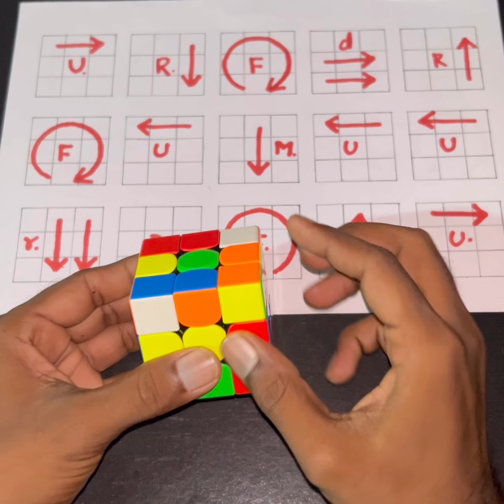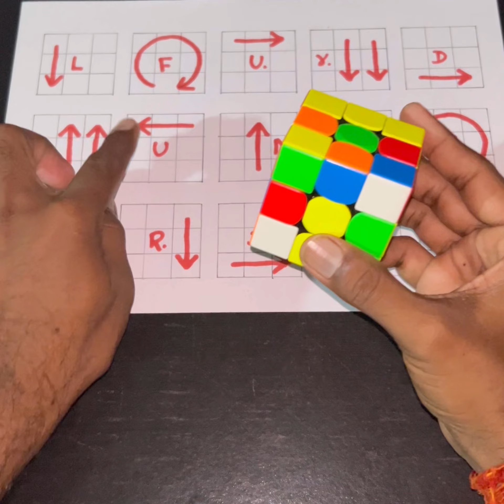how to solve 3 by 3 puzzle cube | how to solve cube puzzle game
My Video Related ⤵️⤵️

cube formula
how to solve a Rubik’s cube cube solve
cube puzzle solution cubo de rubik
rubik's cube solve how to solve Rubik’s cube
how to solve 3x3 puzzle cube
rubik cube solve how to solve rubik's cube
rubik cube solve
rubik cube solve rubik's cube
armar cubo rubik rubik puzzle solve fast
como armar un cubo rubik
como armar un cubo rubik 3x3
rubik 3x3  3x3 cube puzzle
cube for speed solve rubik's cube
solve rubik's cube solving rubik's cube
cube solutions cubo rubik
hafu go 3x3 cube solver
rubik's cube solution
cube banane ka tarika
cube solving rubik's cube puzzle tutorial
rubik's cube puzzle tutorial
cube solutions
cubo rubik hafu go 3x3
cube solver rubik's cube solution
rubik's cube puzzle tutorial 3x3
rubix cube rubix cube art tricks
how to solve the rubik's cube
como armar un cubo rubik 4x4
cube kaise banaen
cube solve trick
cubo de rubik 3x3
cómo armar un cubo rubik
formula of cube
how to make a rubik's cube
rubic cube rubics cube puzzle tutorial step by step
rubik's cube algorithm
cube kaise banta hai
cube solving trick
cubo 3x3
how to solve a rubik's cube 3x3
kubik rubik rubics cube puzzle tutorial
rubik 4x4
yiheng wang 3x3 rubik's cube
como armar cubo rubik 3x3